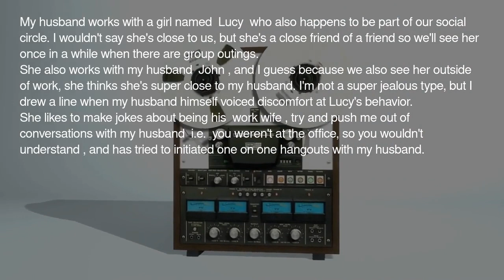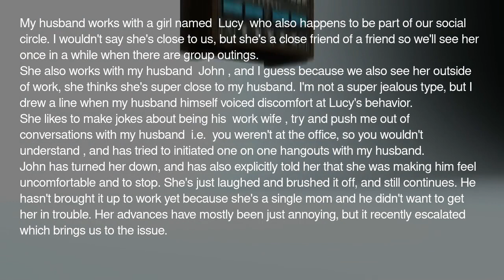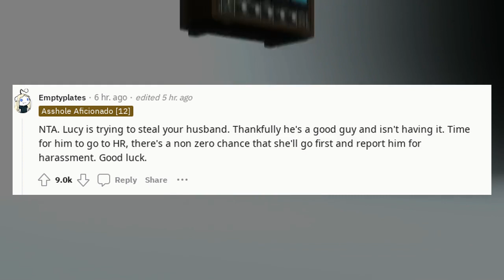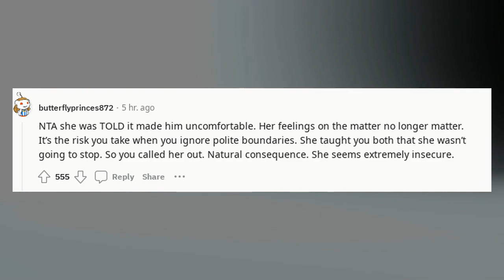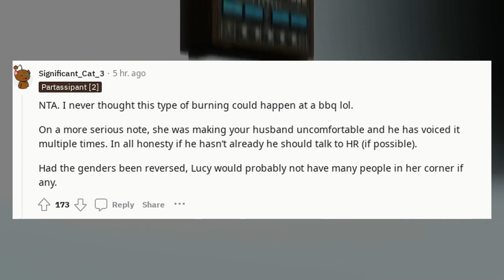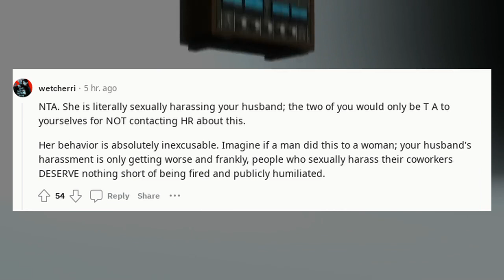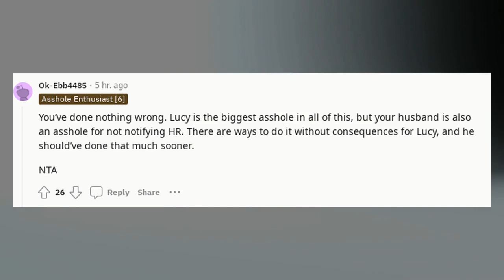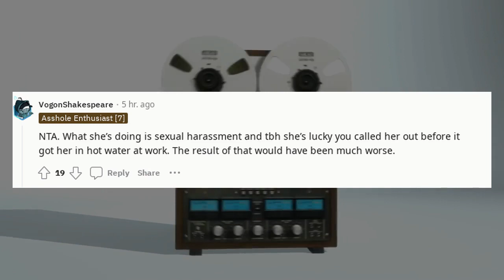Am I a jerk for calling out a friend's divorce because she wouldn't leave my husband alone?